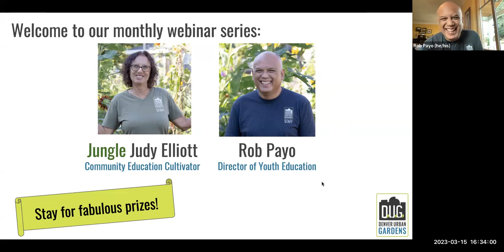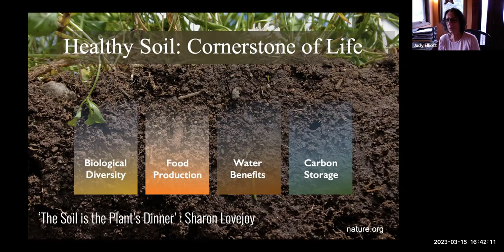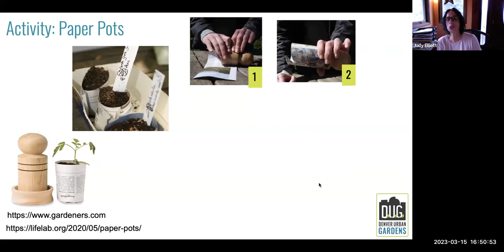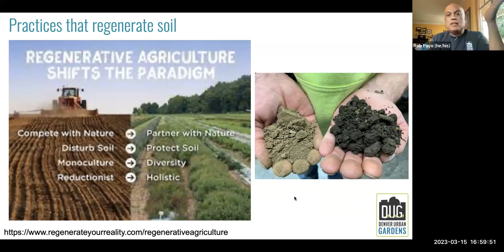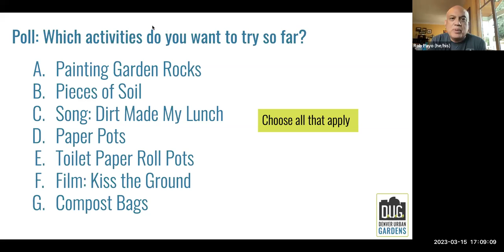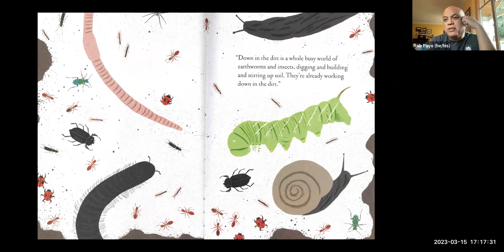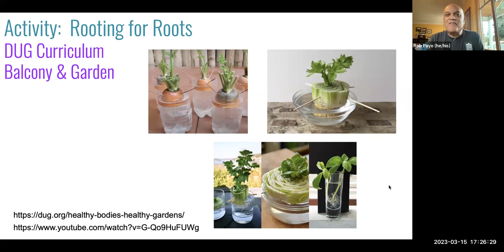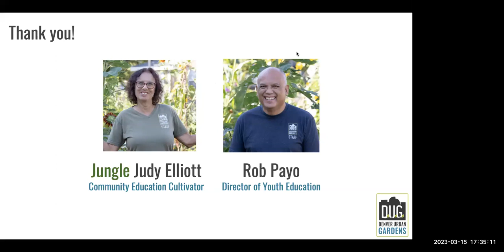Soil as the Cycle of Growth: Activities with young children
Begin the cycle of growth by focusing on soil. This webinar will focus on activities, ideas, and gardening tips on what is right underneath your feet.